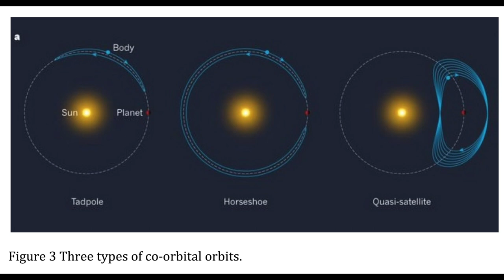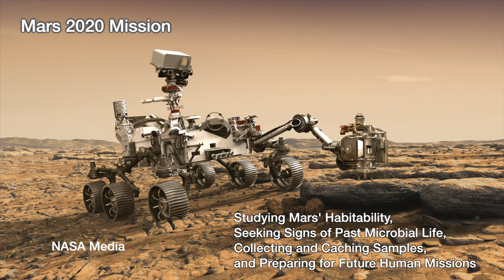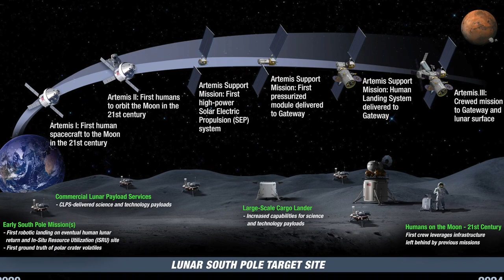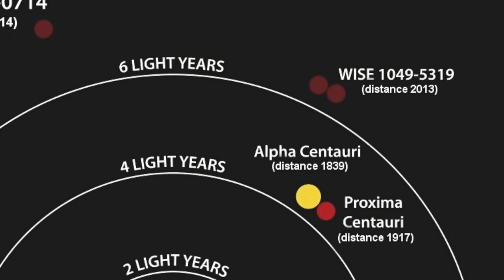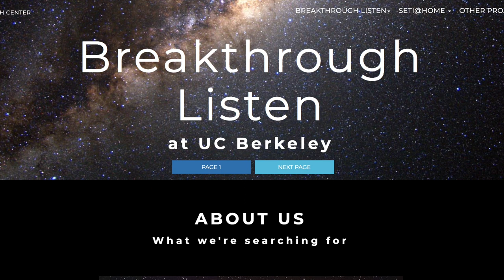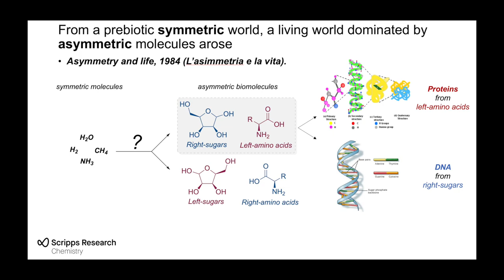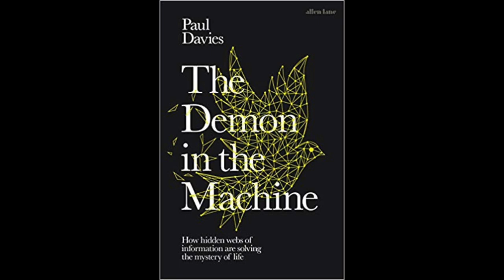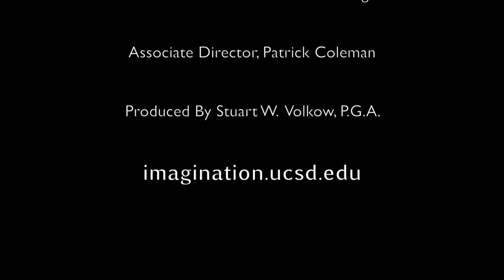The Eerie Silence - Where is E.T.? A discussion with Paul Davies, Jim Benford and Mat Kaplan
Books mentioned in this episode:
The Eerie Silence: Renewing Our Search for Alien Intelligence by Paul Davies
The Demon in the Machine: How Hidden Webs of Information Are Solving the Mystery of Life by Paul Davies
Starship Century, Edited by Greggory & James Benford

A technologically advanced extraterrestrial civilization could likely detect life on Earth, if such beings exist. Life on Earth could be detectable in our planet’s atmospheric spectral lines for over a billion years. Most of our atmospheric oxygen is due to life, and can be observed over interstellar distances — across thousands of light-years.

Over this long time, many stars have swept near our solar system and Earth. If extraterrestrial intelligence (ETI) on such "nearby” planets did send probes to remotely observe our planet, where in the Solar System should we look to find evidence of their past visitation?

The Moon is the obvious, closest place. Another option would be a newly discovered class of co-orbital objects, an equally logical place to locate for observing Earth. These objects approach Earth very closely every year at distances much closer than any large body besides our Moon. They are an ideal way for ET's to watch our world from a secure natural object that provides resources an ET life form might need: materials, a firm anchor, and concealment. They might likely be robotic probes, like our own Voyager and New Horizons probes, remaining on site after exhausting their energy
 supply.  Studying the Moon and co-orbitals could be termed "extraterrestrial archeology". For the Moon, we can use the photographic mapping of the Moon’s surface by the Lunar Reconnaissance Orbiter. Co-orbitals have been little studied by astronomy and not at all by SETI or planetary radar observations.

This discussion describes a strategy of looking for ETI artifacts. It proposes both passive and active observations by optical and radio listening, radar imaging and launching probes. We might even broadcast to them. But what if we find nothing there? That would be a profound result: suggesting that, perhaps, no ET intelligence has yet come to look at Earth, on that other hand, perhaps other civilizations are simply not as curious as we are or are better at concealing their activities than we are.

Such speculation forms the basis of this lively conversation between astrophysicist and associate director of the Arthur C. Clarke Center for Human Imagination, Dr Brian Keating Prof. Paul Davies, Dr. James Benford and Mat Kaplan (Planetary Society).
James Benford is President of Microwave Sciences, Inc. in Lafayette, California, which does contracting and consulting in High Power Microwaves and space applications of such technologies.  His interests include high power systems from conceptual designs to hardware, microwave source physics, electromagnetic power beaming for space propulsion, and experimental intense particle beams. He has a PhD in Physics in plasma physics (UCSD 1969).  He is an IEEE Fellow and an EMP Fellow.  He has taught 25 courses in High power Microwaves in 9 countries.  He has written 10 books. He is the lead author of High Power Microwaves, 3rd Edition, a widely used textbook. He co-edited Starship Century, dealing with the prospect of star travel, an anthology of fact & fiction. See jamesbenford.com.

Paul Davies is Director of the Beyond Center for Fundamental Concepts in Science at Arizona State University. His research spans cosmology, astrobiology and theoretical physics. He has made important contributions to quantum field theory in curved spacetime, with applications to inflationary cosmology and black holes. He was among the first to champion the possibility that microbial life could be transferred between Mars and Earth in impact ejecta. He also runs a major cancer research program funded by the NCI. He is the author of 28 books, including most recently The Eerie Silence: Renewing Our Search for Alien Intelligence and The Demon in the Machine: How Hidden Webs of Information Are Finally Solving the Mystery of Life.

Mat Kaplan loves hosting and producing Planetary Radio. He was just 17 when he got his first job in broadcasting, yet it wasn't until the 2002 premiere of The Society's popular weekly broadcast and podcast series that he combined his twin loves of space and radio. A Planetary Society staff member for more than 15 years, Mat also plans and manages technical support for Planetfest and other major events and webcasts. He hosts live events for Southern California Public Radio called NEXT, and frequently serves as moderator or speaker at space and science gatherings.